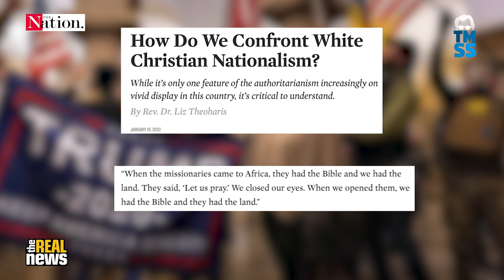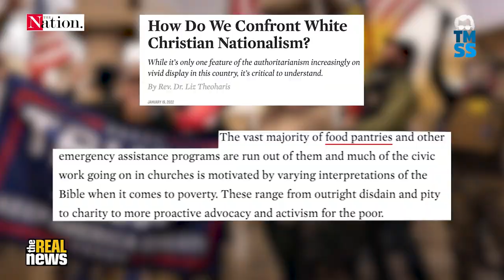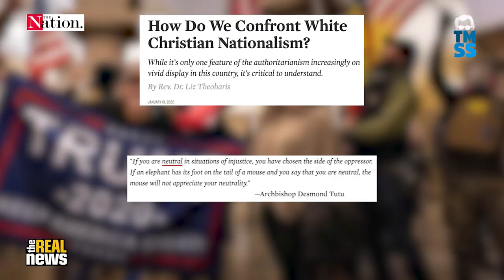The dangerous rise of Christian nationalism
“Christian nationalism has influenced the course of American politics and policy since the founding of this country, while, in every era, moral movements have had to fight for the Bible and the terrain that goes with it,” Rev. Dr. Liz Theoharis recently wrote in The Nation. “The January 6 assault on the Capitol, while only the latest expression of such old battlelines, demonstrated the threat of a modern form of Christian nationalism that has carefully built political power in government, the media, the academy, and the military over the past half-century. Today, the social forces committed to it are growing bolder and increasingly able to win mainstream support.”

In this segment of The Marc Steiner Show, Marc welcomes Rev. Dr. Liz Theoharis back on the show to discuss the growing and dangerous influence of Christian nationalism in the US and around the globe—and how to fight it. Rev. Dr. Liz Theoharis is co-director of the Kairos Center, as well as a founder and coordinator of the Poverty Initiative. She is national co-director of the Poor People’s Campaign: A National Call For Moral Revival, and author of Always with Us?: What Jesus Really Said about the Poor. She is also an ordained minister in the Presbyterian Church (USA) and a biblical scholar in New Testament and Christian origins.

Read the transcript of this interview:

Tune in for new episodes of The Marc Steiner Show every Monday and Thursday on TRNN.